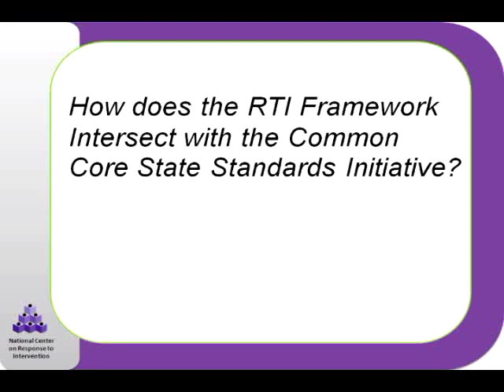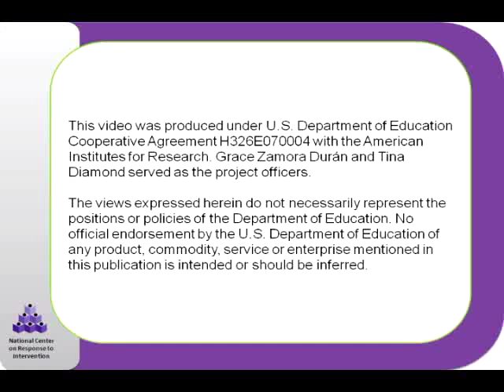How does the RTI Framework intersect with the Common Core State Standards Initiative?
Watch and listen as Dr. Winsome Waite shares how the RTI Framework intersects with the Common Core State Standards Initiative.